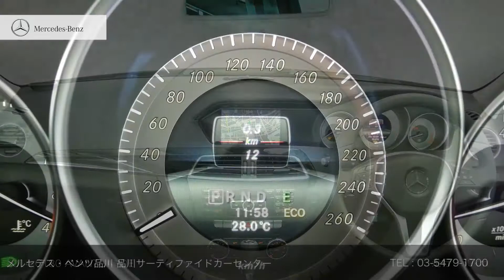［認定中古車］ C180 AVANTGARDE ご成約済み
正規ディーラーで選ぶ！認定中古車　C180 AVANTGARDE
14年　検29/5　走行50km　ダイヤモンドシルバー/ブラックレザーツイン　右H　AT　フル装備　ブラックレザー　ナビ　TV　AW　ABS　メタリックペイント ユーティリティパッケージ　記録簿　［リ済別］　ご成約済み